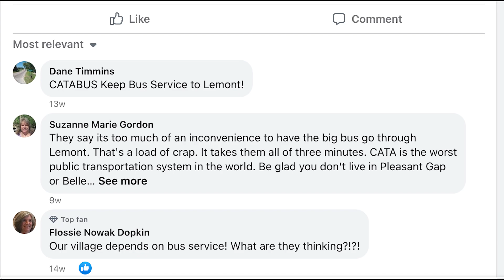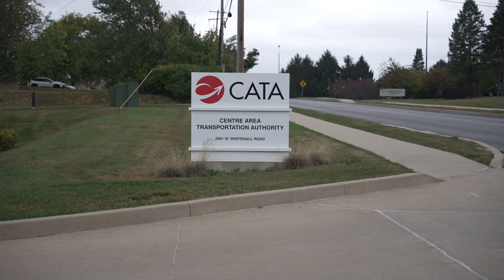CATA Cuts Fuel Frustration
Residents in a Centre County community found themselves frustrated after CATA cut back on bus service in recent months. Are things getting better now? Conrad Frisch reports.